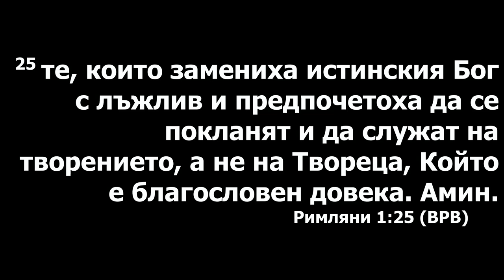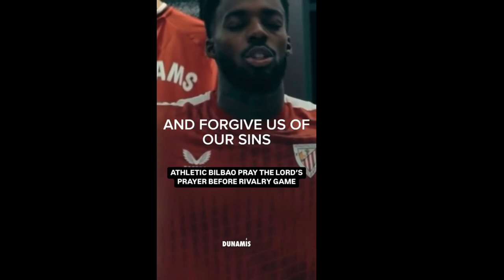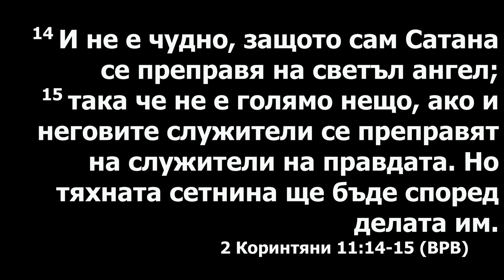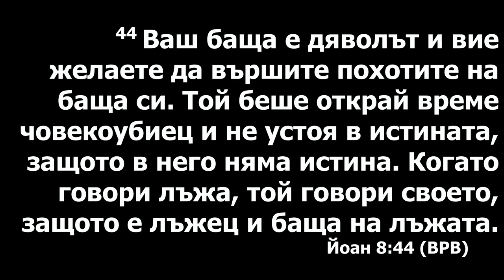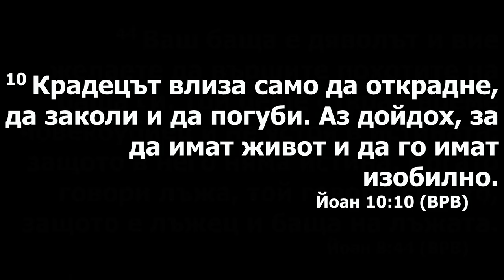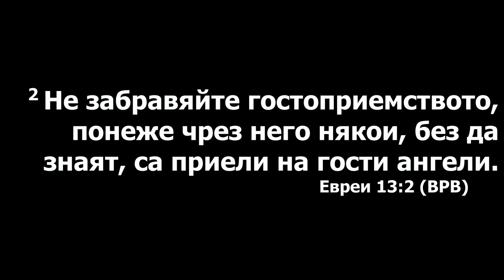Кто твой кумир? Проповедует Роман Плешу